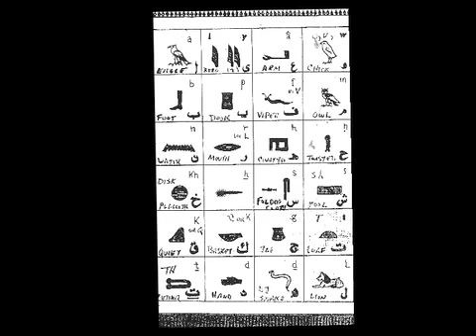YOU CAN BE A WOMAN EGYPTOLOGIST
Egyptologists are both Archaeologist (who study artifacts as a way to understand ancient cultures) and Philologists (who study ancient writings).
First, our Egyptologist thinks about Egyptian culture and some question she would like to know the answer to, like "What did Egyptians know about medicine and disease?"
Second, she needs to figure out where to look for the answer. Four her sample question, she can study modern medical examination of mummies, or she can study the ancient writings of Egyptian doctors.
Third, our Egyptologist actually examines the modern and ancient texts we spoke of. You might be surprised to find that ancient doctors performed simple, effective surgery, and the medications they used sometimes worked.